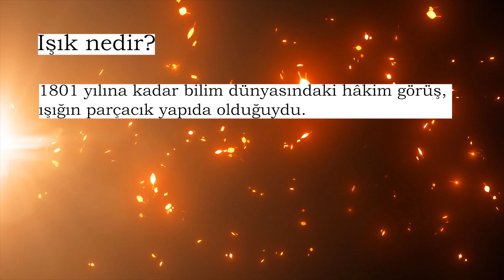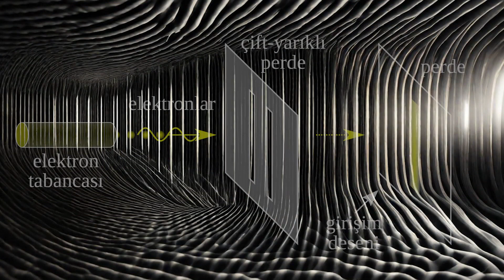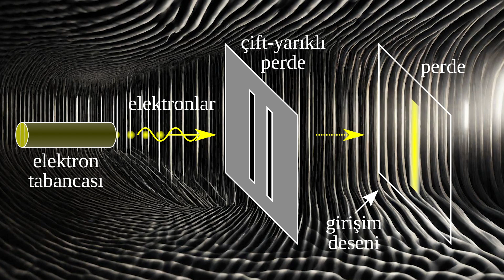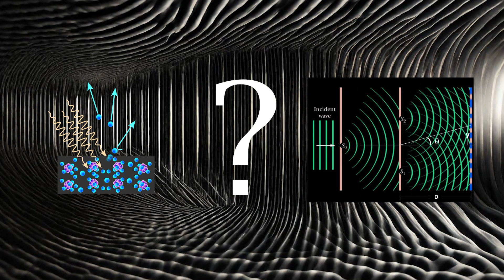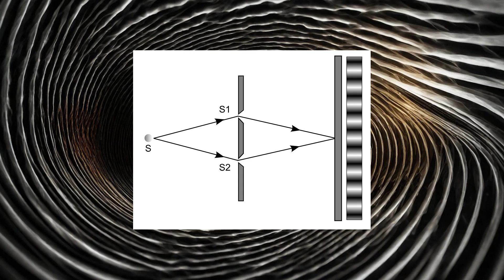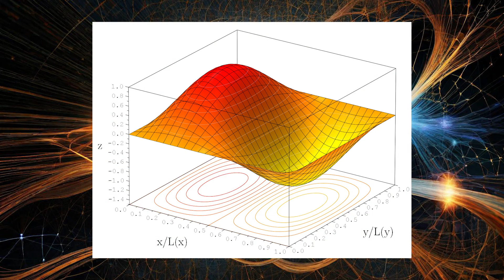Mini Bilgi'sel #30 - Çift Yarık Deneyi: Varoluşun İkili Doğası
Young, 1801 yılında çift yarıklı bir levhaya tutarak deney yaparken maddeyle ilgili çok önemli bir sırrın kapısını araladığını bilmiyordu.

00:00 Başlangıç
00:09 İntroyu atla
01:45 Çift yarık deneyinin tarihçesi
03:26 Elektronlarla çift yarık deneyi
04:53 Heisenberg belirsizlik ilkesi
05:15 Çift yarık deneyinde gözlemci etkisi
05:45 Schrödinger'in kedisi

GÖRSELLER:
Bluewillow AI